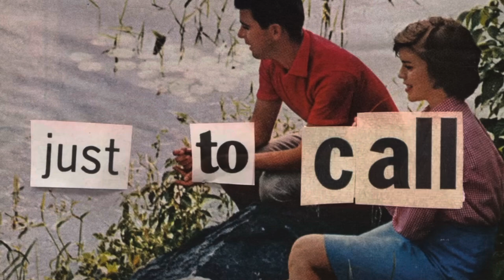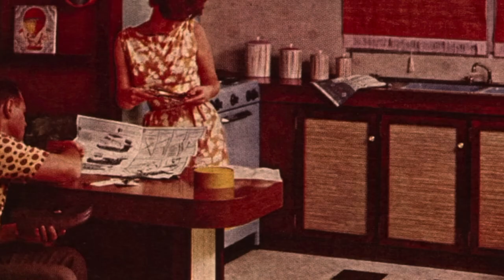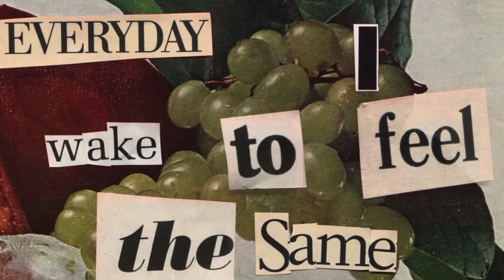Hazel English - I’m Fine. Remix with fan art. - send me.